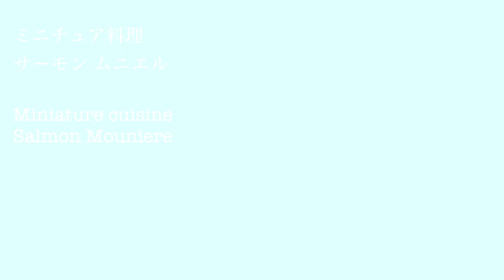ミニチュア本物料理 ちっちゃくて可愛い鮭のムニエル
こんにちは！今回は本当に食べられる鮭のムニエルをミニチュアキッチンで作りました。
最後まで楽しんでいただけたら幸いです。
🔔ベルのマークを押してくれたら通知が行きます♪
ぜひお友達登録してね♪

主に日本のおもちゃや粘土などを使ってミニチュア動画を作っています。
みなさんに楽しんでいただけると嬉しいです。
リクエストがあればコメントください。お待ちしております♪

I mainly make miniature foods using Japanese toys and clay.
Comments are welcome if requested/
お手紙などは所属事務所UUUMまでお願いします♡
 ミニチュアルーム 宛